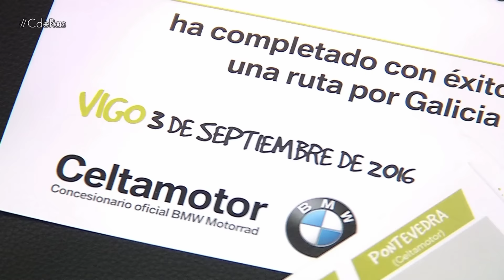VIDEO RESUMEN Y TOMAS FALSAS | By CdRas